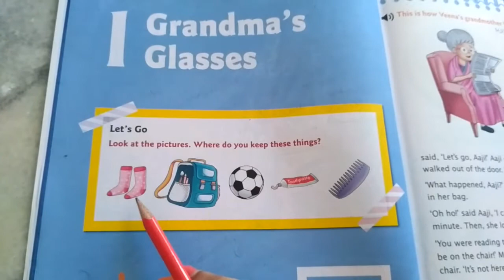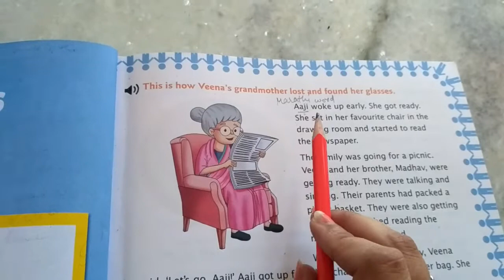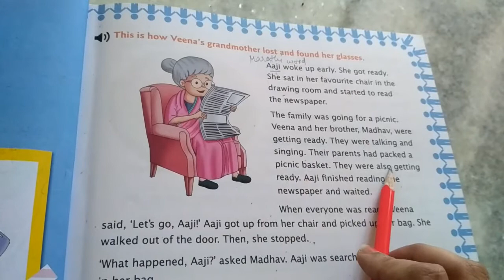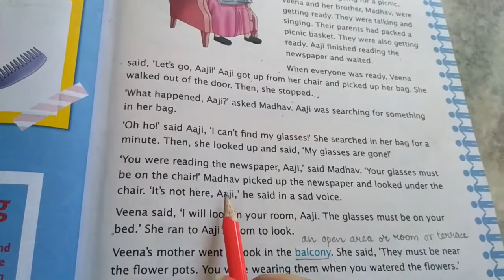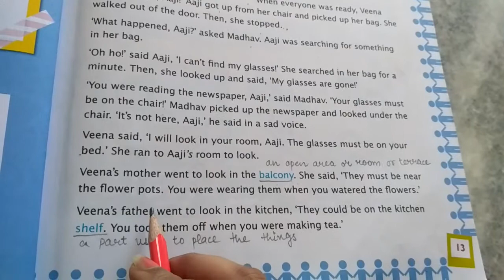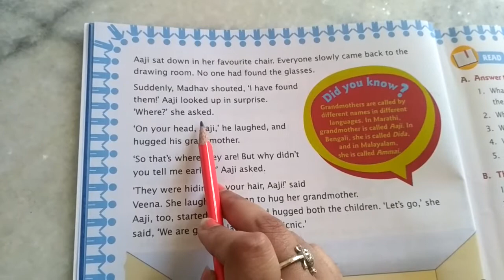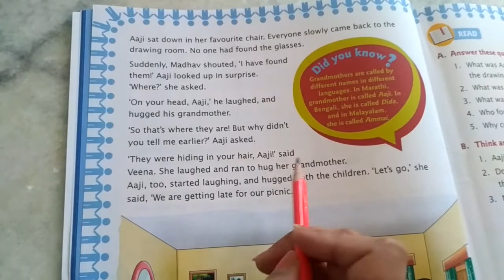CLASS 2 ENGLISH CH 01 GRANDMA GLASSES PART 01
CLASS :
SUBJECT :
CHAPTER NAME :